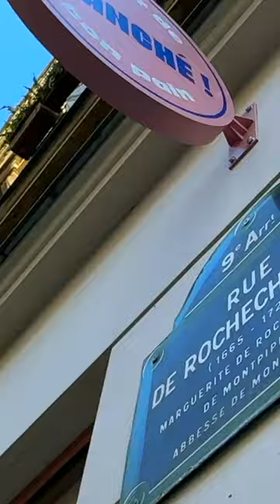Live or die but must try these bakeries in PARIS!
These were insanely good bakeries in Paris! 😮‍💨
I am about to share a full vlog where I tried 8 bakeries in 3 days! Yes, a lot, I know but I will share my thoughts on them, you will see my journey step by step.
So the full video goes live on the 1️⃣4️⃣ of MAY! 🔔

Let's be friends! I share a lot more stories of my daily live on Instagram.